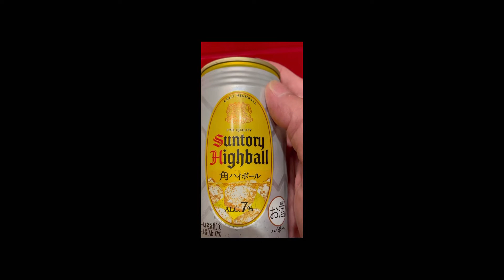ぼっち酒 急にハイボールが飲みたくなった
夜中に目が覚めてボーッとしてるうちに突然ハイボールが飲みたくなりコンビニにダッシュして買って来ました。